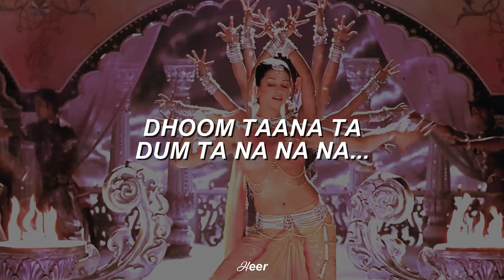Dhoom Taana - Om Shanti Om (Traducida al español)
𝗩𝗶𝗱𝗲𝗼 𝗛𝗗 ♡

𝘾𝙖𝙣𝙘𝙞ó𝙣: Dhoom Taana.

𝙋𝙚𝙡𝙞𝙘𝙪𝙡𝙖: Om Shanti Om.

𝘼𝙘𝙩𝙤𝙧𝙚𝙨: Shah Rukh Khan, Deepika Padukone y Arjun Rampal.

¡Hola, corazones!♡ ¿Cómo han estado? Espero que disfrutando de estos días de fin de semana :D Hoy les traigo la traducción de esta hermosísima canción de la película Om Shanti Om, y que sinceramente me hace querer bailar cada que la escucho jiji

Como muchos ya saben, esta película está llena de momentos y escenas muy representativas en el cine Hindú, claro, además de su cultura. Hoy les traigo algunas pequeñas curiosidades de la película Om Shanti Om:

❥ ¿Sabías que el título de la película fue totalmente inspirada en la canción del mismo nombre; Om Shanti Om de la película Karz, cuyo protagonista fue Rishi Kapoor en el año 1980? La canción que les cité anteriormente habla sobre lo que es el amor y como éste es algo irremediable de sentir, pero más allá de ello, su letra nos da a entender que todos son bendecidos excepto él, por sufrir un amor no correspondido.

❥ "Om Shanti Om o Shanti Om" en el idioma Hindi significa "Que la paz sea con todos"  y la palabra "Shanti" interpretada como una sola palabra significa paz.

❥ El clímax de la película está inspirada en la película del año 1958 títulada "Madhumati" cuya trama gira entorno a la reencarnación de dos personas que no pudieron amarse en sus vidas pasadas.

❥El título de esta canción; Dhoom Taana se lo toma como una expresión de jubilo, al igual que "Shava".

❥ Esta película, además de ser un éxito en taquilla, fue el debut de la actriz principal del film Deepika Padukone, que a sus cortos 21 años ya empezaba sus primeros pasos en el mundo de Bollywood.♡

Ahora que sabemos un poco más de esta película, ¿Qué te parece? Extraordinario, ¿no? :D

Bueno, ahora viene el momento de llorar xD quiero primeramente agradecerles por los 400 SUSCRIPTORESSSSSSS! AAAAA, estoy tan feliz que no me cabe la sonrisosotaaaa que tengo en los labios. MUCHAS GRACIAS, CORAZONESSSS, EN VERDAD, MILLONES DE GRACIAS POR ESTAR CADA DÍA APOYANDO AL CANALLL!!!♡ No sé que haría sin ustedessss!!! Son lo máximo♡¿Que si estoy llorando? Pues siiiii, pero de alegria♡ :')

𝙷𝚎𝚎𝚛©